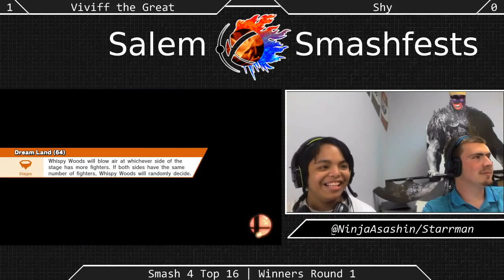[Sm4sh|07-11-15] Winners Semifinals: Cacaw|Viviff T. Great MBA (Bowser) VS Shy (Luigi)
Winners Semifinals!